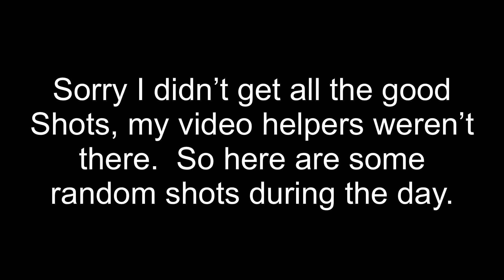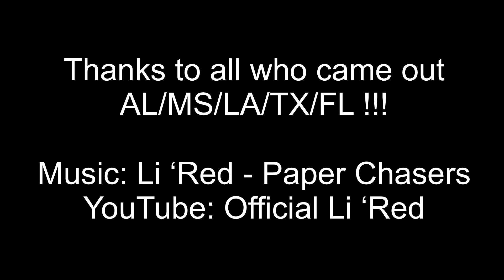2021 April Street bike / Dirt bike / Fourwheeler Shootout & Grudge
AL/MS/LA/TX/FL all came together for a big event. Next time for one this big or bigger is scheduled for June 26, 2021
I didn’t get to capture half of really anything for this event due to my video helpers not being there that day. I’ve already planned to assure several angles  filmed for the June event.
We had non-stop back to back racing for several hours. It was a great turn out and fun day.

Want to be a vendor or attend our big June event?? Inbox me.

**I was given permission to use the song in the video by the Artist himself**